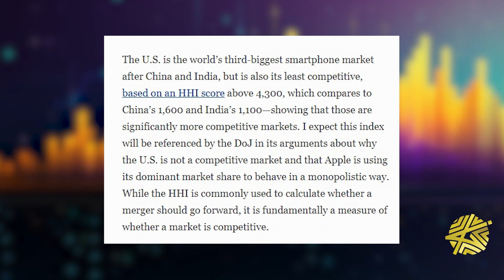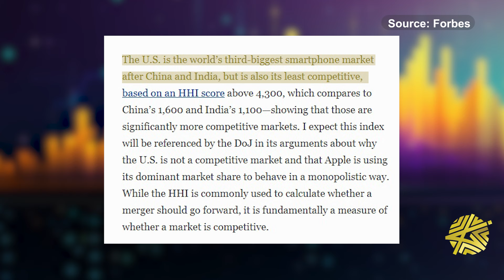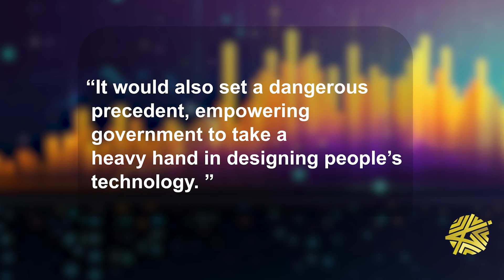Is Apple an Illegal Monopoly?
Is it just me or does it seem like Apple has been getting hit with lawsuits a lot lately? This latest one comes from the Department of Justice. They’re saying that Apple has maintained a monopoly in the United States by using some shady business practices.

Apple is accused of purposely keeping other competitors from getting too big and using their stronghold on the market to keep consumers almost hostage to their products.

What do you think? Is Apple an illegal monopoly or are they just doing what needs to be done to run a big business?